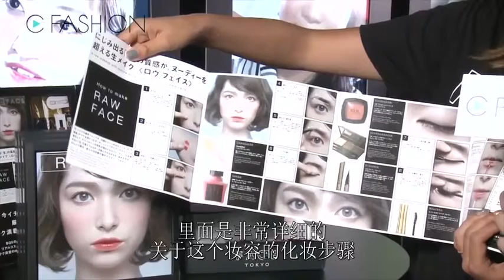2015 Tokyo Girls Collection 日本妹纸精致妆容的秘诀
想知道现在东京最流行的彩妆是什么吗？大家是不是总是觉得日本妹纸的妆容非常精致，究竟为什么吗？日本品牌Face Tokyo推出一款集齐目前最受欢迎的彩妆7件套。一共是4个不同的妆容。唇蜜，腮红，睫毛膏，一套就能轻松打造美美的属于你的东京时尚精致妆容。